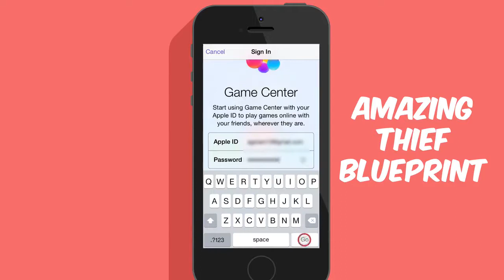Amazing Thief Blueprint For iOS - App Templates For Sale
Enough about spending hours in front of your computer searching and being totally lost without achieving any results. Have you ever wished for method to solve this never ending reskin struggle? There are so many awesome things you could be doing if you had enough time. Let’s face it: until this point you spent more time with one too many problems than you planed to.